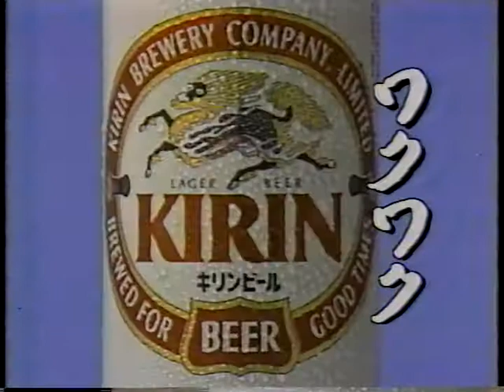1985 夏目雅子さん いい年しましょ 今年も キリンビールを 宜しくお願い致します ２１世紀へ乾杯 ＫＩＲＩＮ ＣＭ JAPAN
１９８５年（昭和６０年）１月２日（水）？
夏目雅子さん　いい年しましょ
今年も　キリンビールを　宜しくお願い致します
２１世紀へ乾杯　キリンビール　ＫＩＲＩＮ　ＣＭです

新しい年　２０２１年が　皆さまにとって
どうぞ　希望に満ちた　ご多幸な１年で　ありますように！